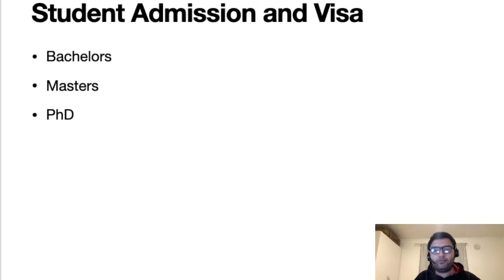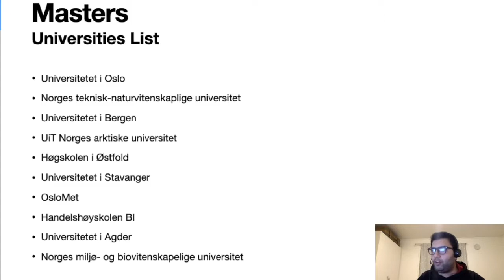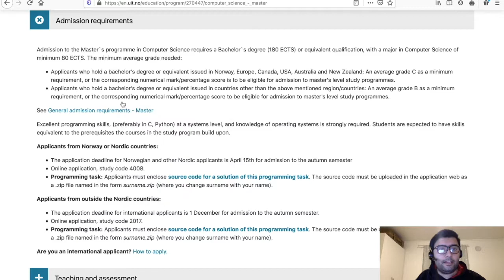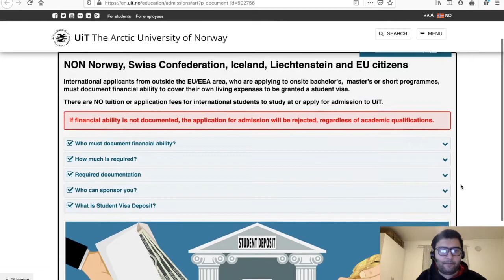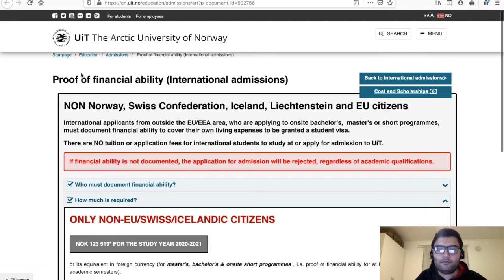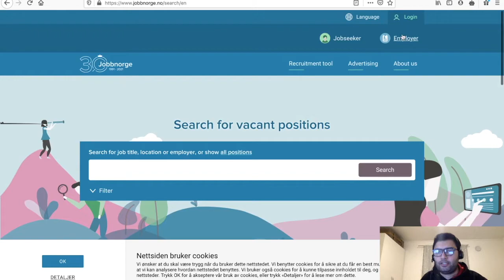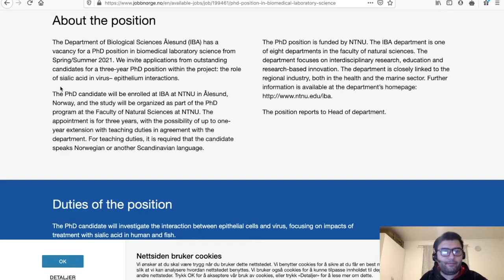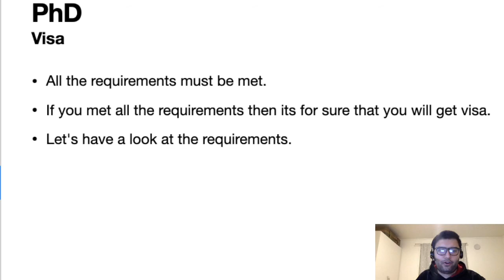MS, Ph.D. Programs in Norway for International students by Eng.Owais Qayyum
Guide for international students to apply for MS and Ph.D. Study in Norway.
                              ناروے میں آپلائی کرنے کا مکمل اور آسان طریقہ